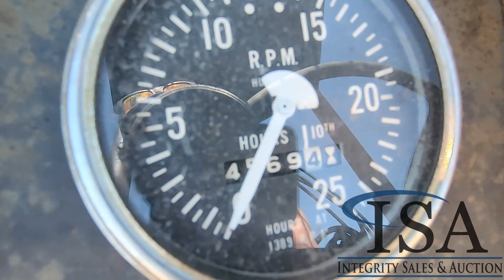1001 - Gafner Iron Mule Forwarder Will Be Sold At Auction!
Gafner Iron Mule Forwarder Will Be Sold At Auction! for all the auction details!